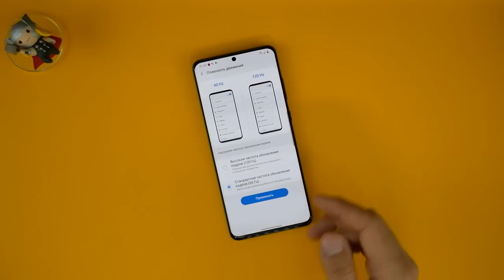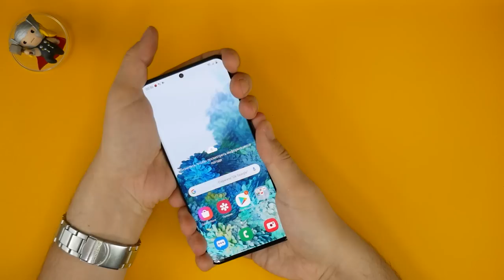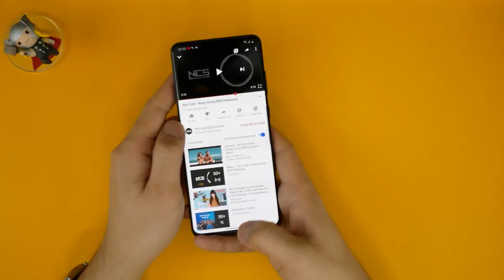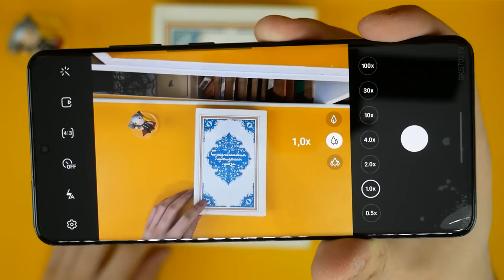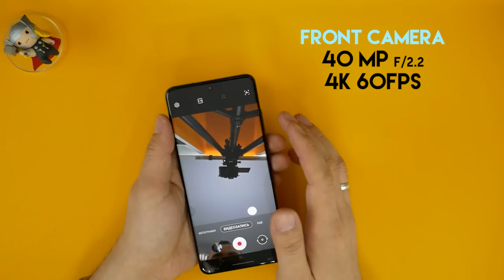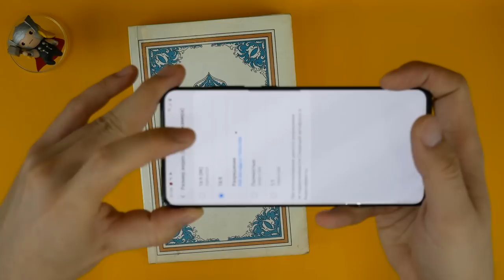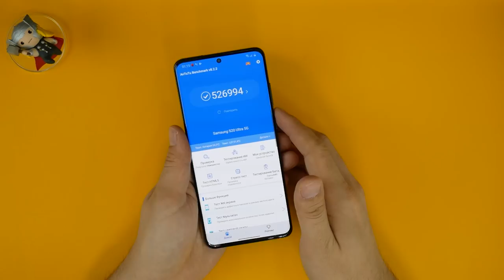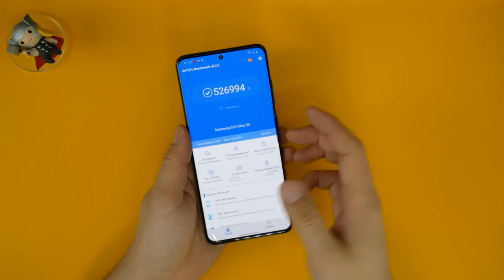Galaxy S20 ULTRA! 100x ZOOM sinovi! To'liq test!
Samsung Galaxy S20 ULTRA! 100x ZOOM sinovi!
Bugun eng so'nggi Samsung flagmanlaridan biri - Galaxy S20 Ultrani sinovdan o'tkazamiz!

Hamkorlarimiz – RADIUS mobile do’koniga o’z minnatdorchiligimizni bildiramiz!